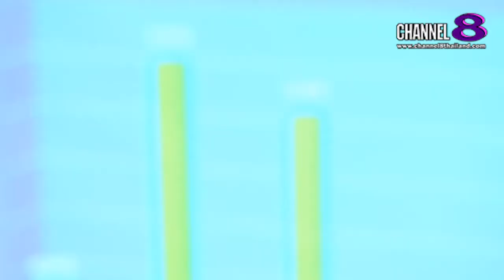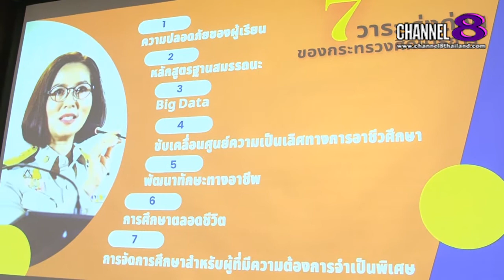Channel8Thailand : เจาะข่าวซี๊ดส์ : สั่งรมว. ศึกษา คนใหม่ เร่ง. พลิกโฉมคุณภาพการศึกษาไทย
รองนายกรัฐมนตรี ศาสตราจารย์กิตติคุณ ดร.วิษณุ เครืองาม สั่งรมว. ศึกษา คนใหม่ เร่ง. พลิกโฉมคุณภาพการศึกษาไทย

นายวิษณุ เครืองาม รองนายกรัฐมนตรี เปิดเผยถึงการประชุมร่วมกับ นางสาวตรีนุช เทียนทอง รัฐมนตรีว่าการกระทรวงศึกษาธิการ และหน่วยงานที่เกี่ยวข้อง ถึงแนวทางยกระดับการศึกษาไทยให้ได้มาตรฐาน ทั้งด้านการจัดการเรียนรู้ระดับห้องเรียนที่เน้นการเรียนรู้แบบ Active Learning เพื่อสร้างทักษะการคิดขั้นสูงเชิงระบบ GPAS 5 Steps เน้นให้ผู้เรียนทุกระดับมีโอกาสเข้าถึงการศึกษาที่มีคุณภาพสูง สอดคล้องกับความถนัดและความสามารถของแต่ละคน และมีความยืดหยุ่นตามบริบทของท้องถิ่น ให้สามารถใช้ความรู้ผลิตผลงานอย่างสร้างสรรค์ ต่อยอดเป็นผลิตภัณฑ์ได้

เนื่องจากปัจจุบัน หลักสูตรการเรียนการสอนของไทยยังมีความล้าสมัย ไม่ทันกับยุคดิจิทัลและเทคโนโลยี ต้องพลิกโฉมคุณภาพการศึกษาไทยทุกระดับอย่างเป็นระบบ เพื่อเป็นพื้นฐานในการปฏิรูปประเทศในทุกด้านอย่างมีเป้าหมาย ส่งผลให้ประเทศไทยเป็นผู้นำด้านการศึกษาในภูมิภาคเอเชียให้ได้ และยังส่งผลให้การศึกษาเป็นพื้นฐานสำคัญในการพัฒนายุทธศาสตร์ชาติ ทุกยุทธศาสตร์ให้บรรลุผลสำเร็จ

4 Ku-band @ 54 MHz
24 Ku-band @ 27 MHz

Downlink Information:
NAT TV 1 and 2
Transponder: 22
Frequency: 12090
Symbol Rate: 20000
FEC: 3/4

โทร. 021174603